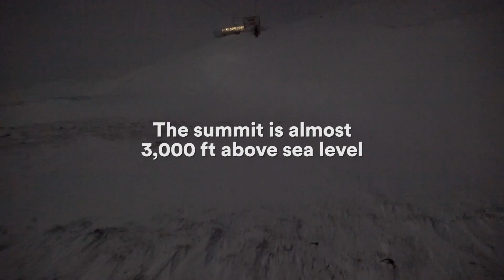The Best Place in the World to See the Northern Lights | Condé Nast Traveler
For your best chance at catching a glimpse of the Northern Lights, make a winter trip to the Aurora Sky Station at Abisko National Park, almost 200 miles north of the Arctic Circle in Sweden. Situated on top of Mount Nuolja with hardly a cloud in sight, the outpost offers some of the clearest views of this enchanting phenomenon.